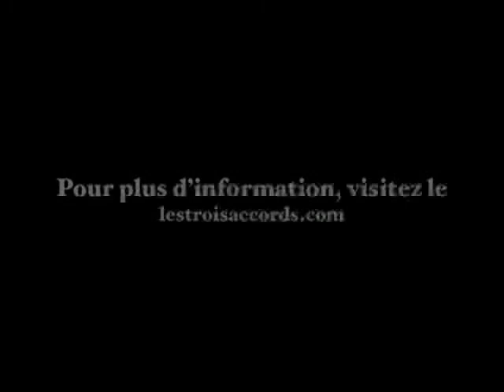Le Mag, 102.3 FM : À surveiller cette semaine...«Les amoureux qui s'aiment» des Trois Accords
C'est les 2,3 et 4 mai prochain que la formation les Trois Accords fera sa rentrée montréalaise au National. En attendant cette date, voici leur toute dernière: «Les amoureux qui s'aiment». Bonne écoute !

Et pour écouter l'équipe du Mag, 102.3 FM, c'est tous les vendredis dès 11h30 au 102.3 FM.